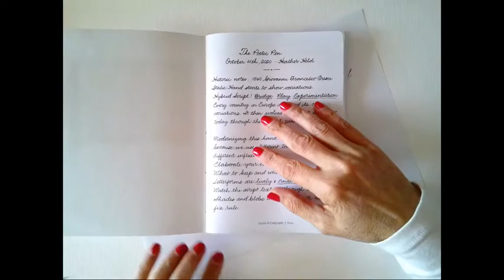Quaderni di calligrafia - CeciliaB Calligraphy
Ai miei studenti suggerisco sempre di fare un quaderno dello stile che stanno per studiare. Ecco come faccio i miei.

E' tutto spiegato nel video (perdonatemi l'audio di qualità non ottima).

E' il quaderno che ho iniziato stamattina per studiare Italian Hand. Abbiamo fatto la prima lezione del corso con Heather Held ieri ed è stata strepitosa. Il corso è organizzato da The European Pointed Pen Collective.

Proprio oggi una delle mie studentesse del corso base di Copperplate Monolinea online mi ha mandato la foto del suo! Sono stata contentissima di vederlo e felice di sapere che ho potuto aiutare qualcuno perché il senso di quello che faccio quando insegno è proprio questo!